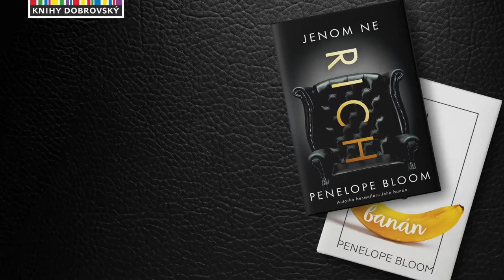Jenom ne Rich | Knižní trailer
Kira si s kamarádkami slíbila, že nikdy nebudou chodit s bratry Kingovými. Jenže hned první den v nové práci do jejího života vstoupí Richard King – namyšlený, suverénní a hrubý. Bohužel však také neskutečně nádherný...

Nová humorná romantika od oblíbené autorky Penelope Bloom a zároveň první díl série Jenom ne… se blíží! Nezapomeňte si knihu již nyní předobjednat na našem e-shopu